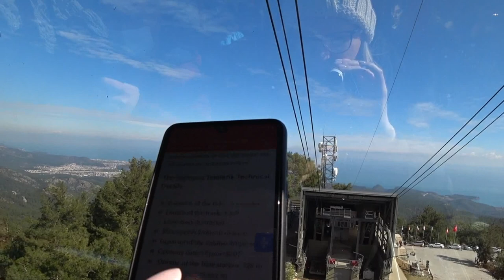Турция: ЛУЧШЕЕ МЕСТО ДЛЯ ЖИЗНИ. Из лета в зиму за 30 минут. Идеальный пляж. Снег в Анталье. Олимпос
Анталья и Аланья уникальные и контрастные места, особенно это чувствуется это зимой, когда можно за пол часа попасть из лета в зиму и обратно. Мы побывали на прекрасном пляже в Кемере, а также поднялись на гору Тахталы по канатной дороге в самую настоящую зиму.